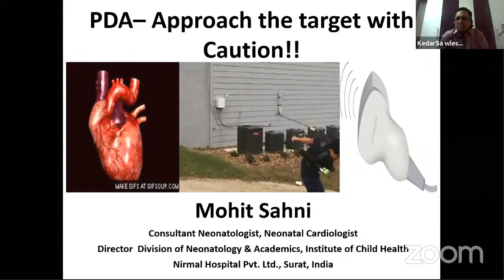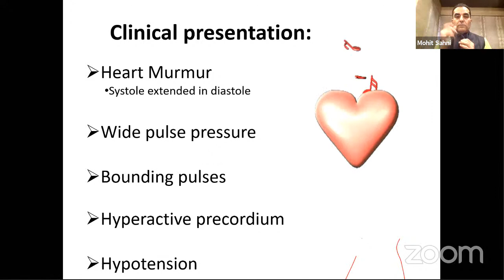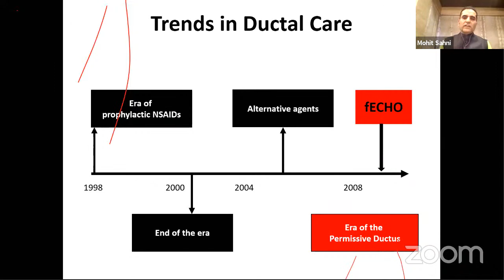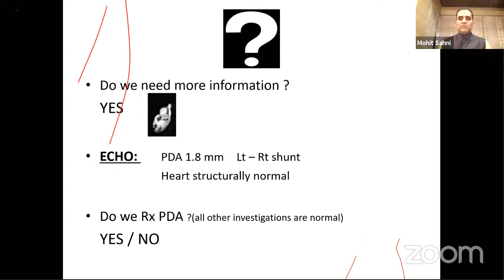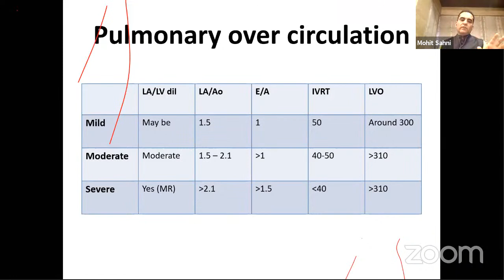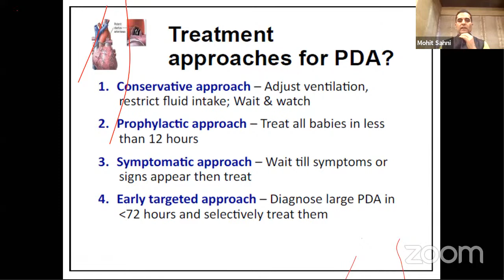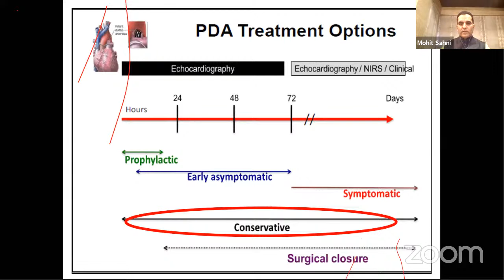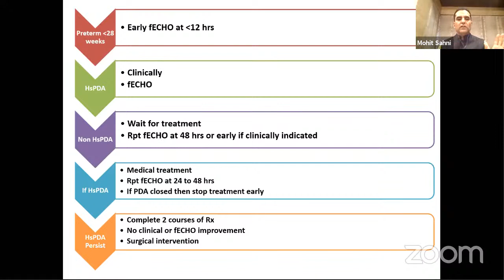PDA Management and Controversies